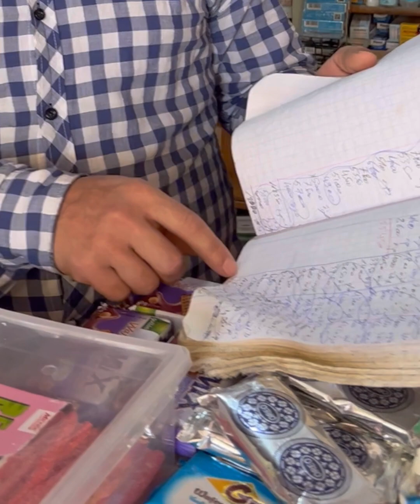ها فلوس التيكتوك tik tok فين مشاتمبادرة جميلة من صديقي أحمد Hak lbuzz هاك البوز هاك البوز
ها فلوس التيكتوك tik tok فين مشات

مبادرة جميلة من صديقي أحمد Hak lbuzz plus هاك البوز  هاك البوز